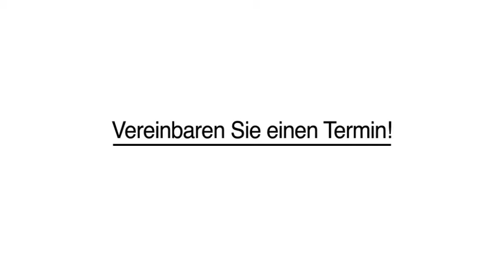Pflanzenhaarfarbe - Aachen glance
glance in Aachen ist Ihre erste Wahl, wenn Sie nach Pflanzenhaarfarbe oder Colorationsspezialist suchen. Für mehr Informationen erreichen Sie uns unter der Telefonnummer (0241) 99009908 . Besuchen Sie uns auch unter der oben genannten Webadresse!